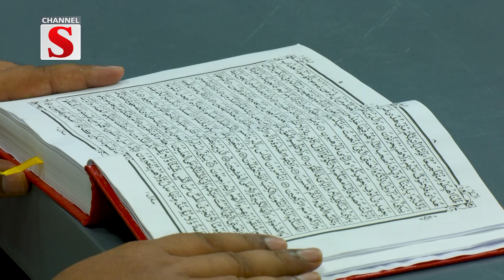সূরা আল বাকারা (৪০-৪৬ আয়াত) বাংলা অনুবাদ ও সংক্ষিপ্ত তাফসীর 'আলোর পথে' | Episode 09 | Channel S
আলোচনার বিষয়: সূরা আল বাকারা (৪০-৪৬ আয়াত) বাংলা অনুবাদ ও সংক্ষিপ্ত তাফসীর
আলোচক: মুফতি আমিরুল ইসলাম সলেহ

1: News :
2: Entertainment News :
3: Sports News :